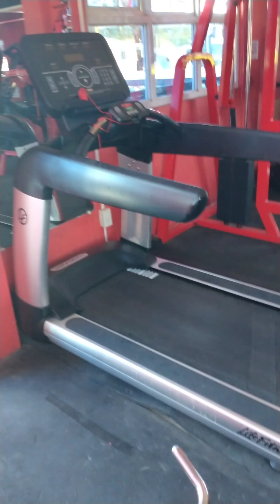TARA GYM DAYO DAW